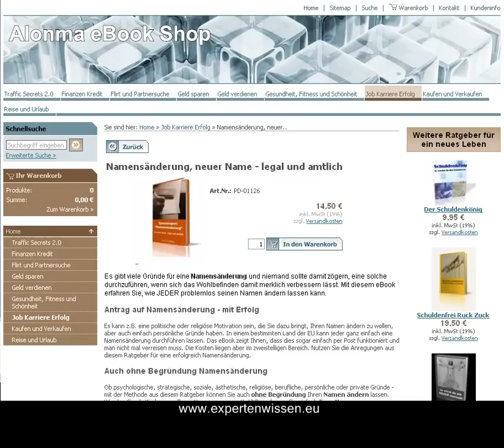Namensänderung - Ändern Sie einfach Ihren Namen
Keine Lust mehr gehänselt zu werden? Oder wie wäre es mit einem tollen Künstlernamen! Hier ändern Sie Ihren Namen, egal aus welchem Grund.